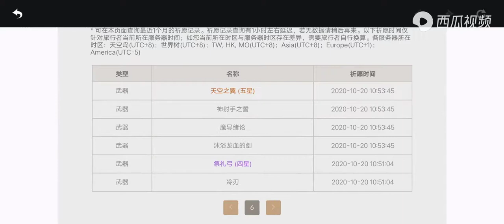【原神】把升级人物换的相遇之缘都抽了能抽到什么？（别人的号） 【思故君】